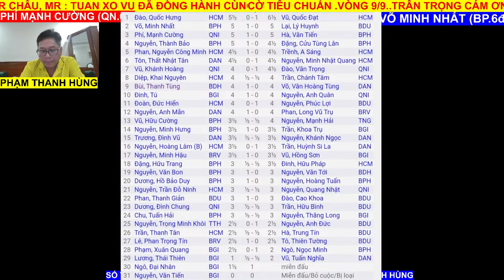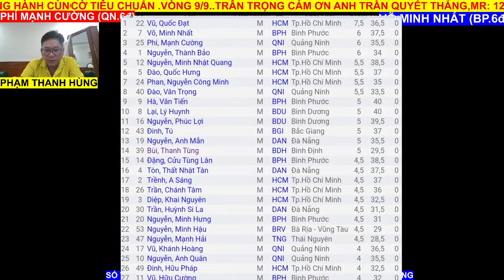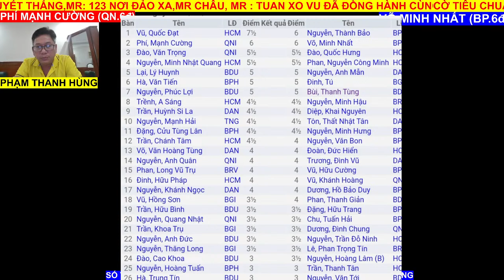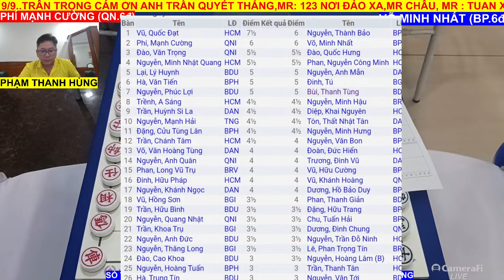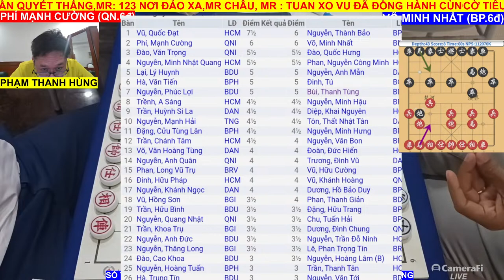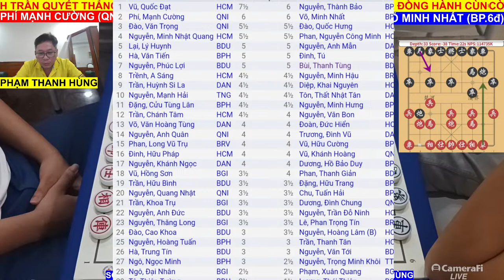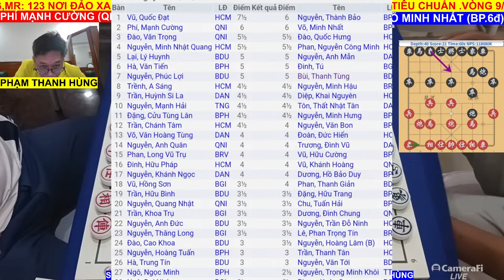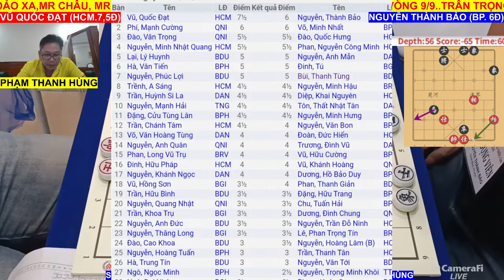{LIVE CỜ TƯỚNG} VŨ QUỐC ĐẠT VS NGUYỄN THÀNH BẢO / VÒNG 9 CỜ TIÊU CHUẨN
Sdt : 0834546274